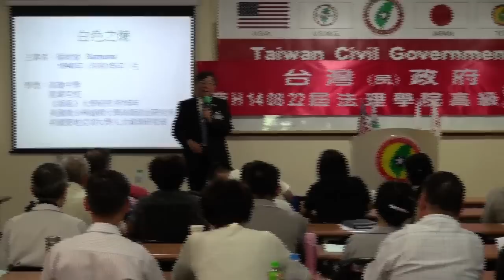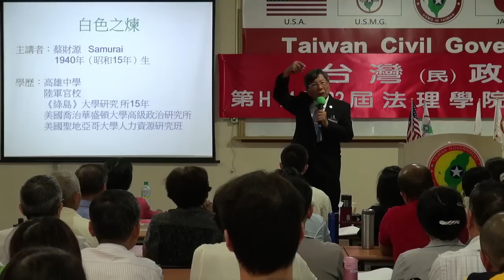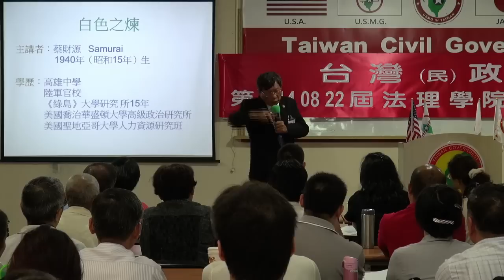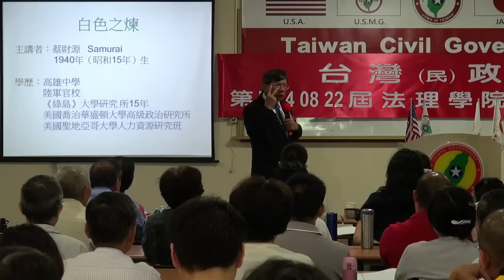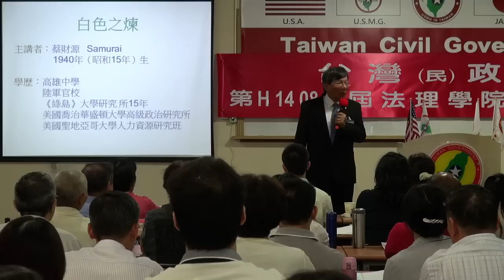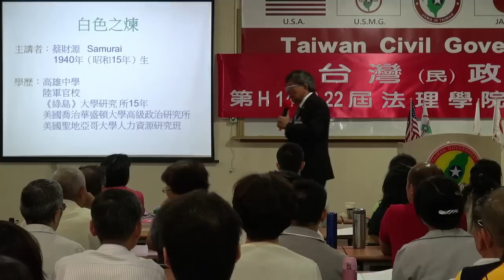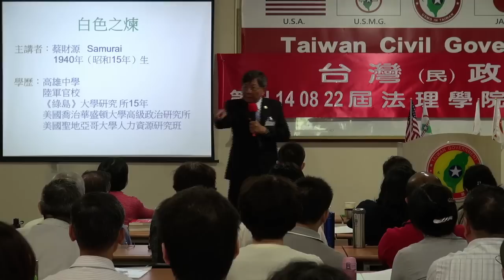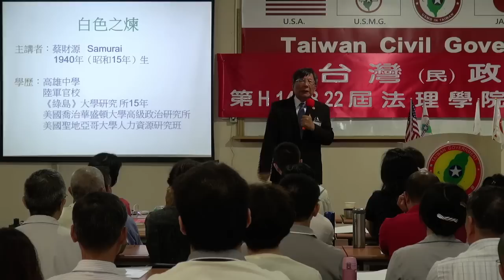140823-5-crt-白色之煉-蔡財源-台灣(民)政府第H140822屆高級行政參議班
140823-5-crt-白色之煉-蔡財源-台灣(民)政府第H140822屆高級行政參議班